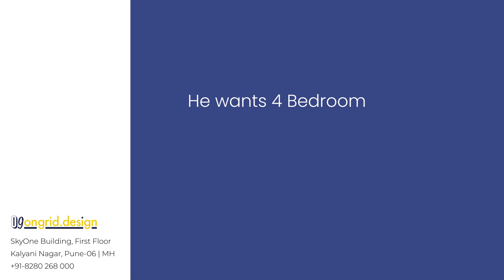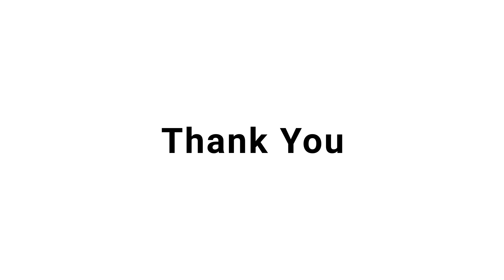Mr Balasaheb Shirsath Duplex Home Plan in Malegaon, Maharashtra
This is a Video, of our Studio Designer Explaining to our Client his possibilities of a 4 Bedroom, Duplex Home on a 40 feet X 40 feet plot.

The Project is located in Malegaon, Maharashtra.

The Explanation is in Hindi.

The entire Project was conducted from our Studio in Pune. This is the power of Online Architecture Solution.
We will be sharing more of the same.

We are a social group and love to help our community learn and live better

Construction is a costly affair, read our Free Resources Guide to help your home projects

Ongrid.Design is an Online Architectural Design Studio in Pune. We help families design and build their homes with innovative Home Plans, Elevation Designs, and 3D Visualisations. Customary Structural, Electrical, and Plumbing Designs are provided for complete Architectural Home Design solutions.

Learn how Online Plan Services are the new choice for house designs in 2021